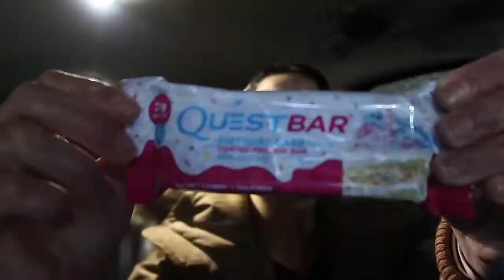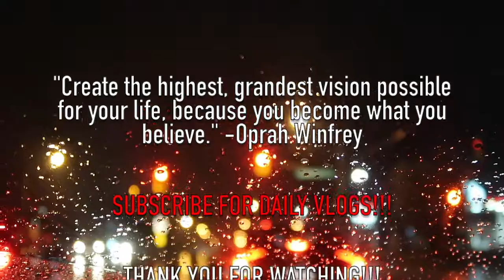huh?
snippets from: Icon by Jaden Smith
Batman by Jaden Smith
Lemon by N.E.R.D. and Rihanna
Real Friends by Kanye West ft. Ty Dolla $ign
Ble$$ings by ShaqIsDope